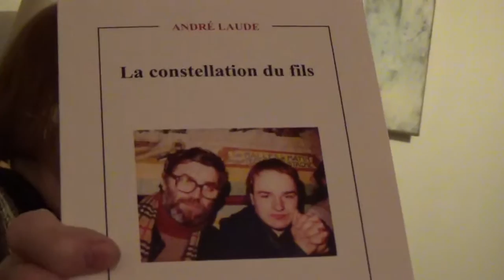Témoignage important de la première compagne d'André Laude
Témoignage de la première compagne d'André Laude. 10/01/2016. En référence à l'interview d'André Laude Vidéo pour
Interview réalisée par Arnaud KUBACKI le 10 janvier 2016
lors de l'assemblée de l'association
"les amis d'André Laude"